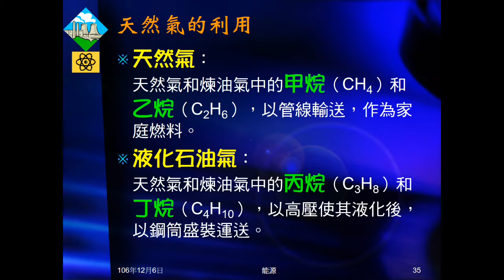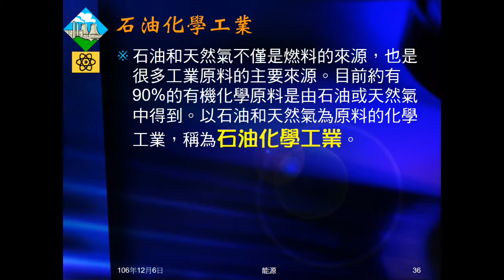106學年國三理化＿能源05：震爆與辛烷值；天然氣的利用；石油化學工業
說明震爆及辛烷值，解釋92、95、98的意義。說明天然氣、液化石油氣（複習），及提到石油化學工業。